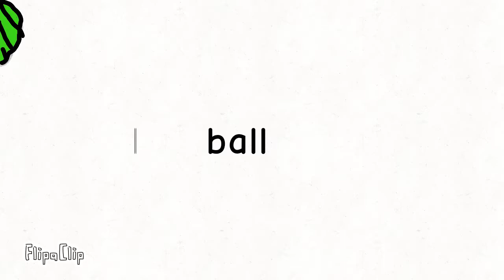Just a ball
Yushua's World⛹️🌏